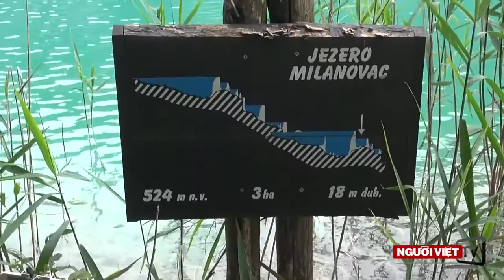Du lịch Croatia | ATNT Travel & Tours